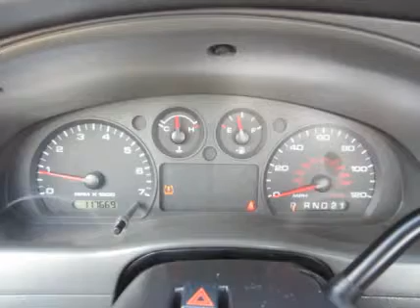2007 FORD RANGER For Sale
Title: 2007 FORD RANGER For Sale

Category: Other 2WD